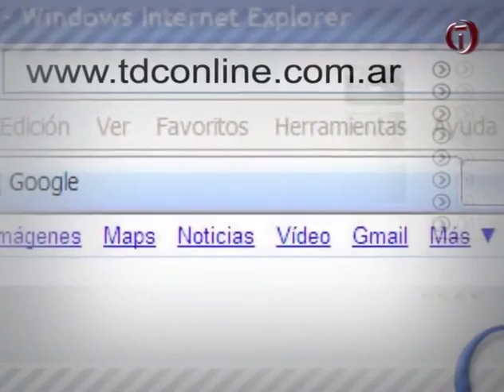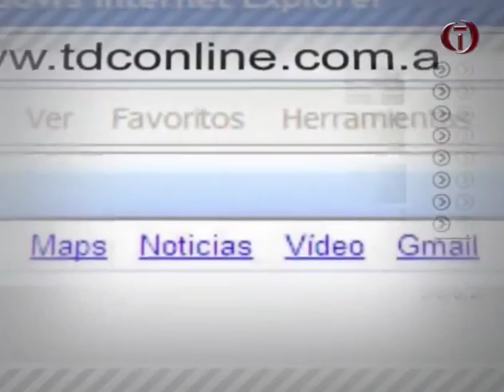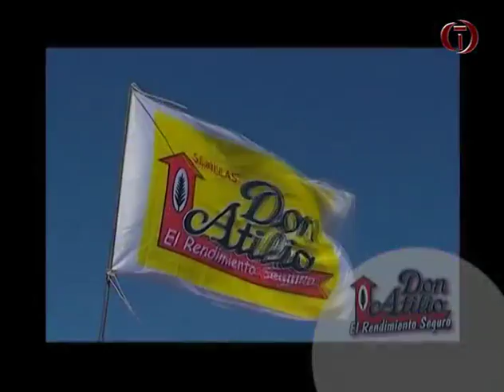EL DIA DESPUES 06 11 2013